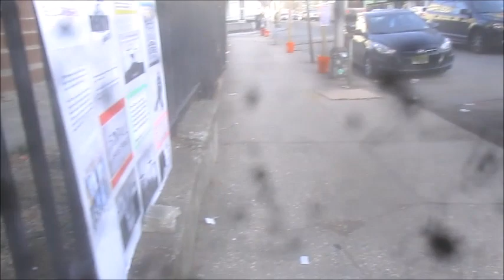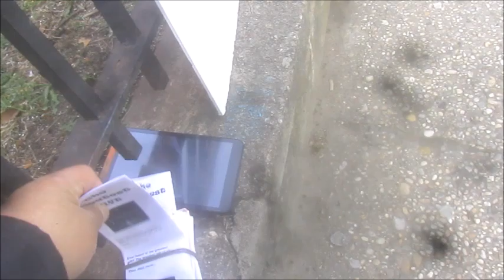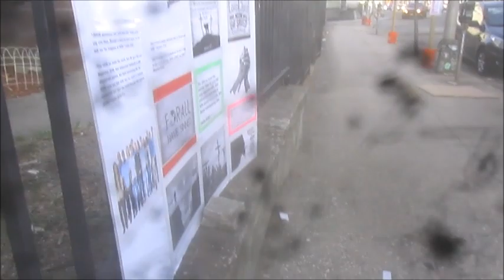Gospel Tracts Distribution Ministry - 12/21/2022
"We can only pay the price of sin on our own by being punished in Hell for all eternity.
But God’s Son, Jesus Christ came to earth to pay the price of our sins.
Because He did this for us, we now have the opportunity to not only have our sins forgiven, but to spend eternity with Him.
What must we do?
We must place our faith in what Christ did on the cross. We cannot save ourselves; we need a substitute to take our place. The death of Jesus Christ is the substitutionary atonement." (Dawn Martin)